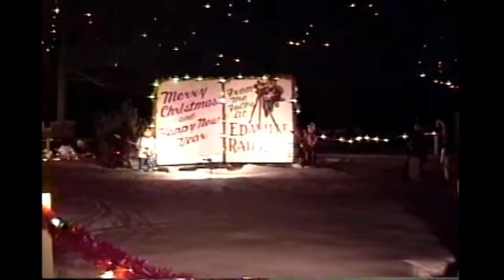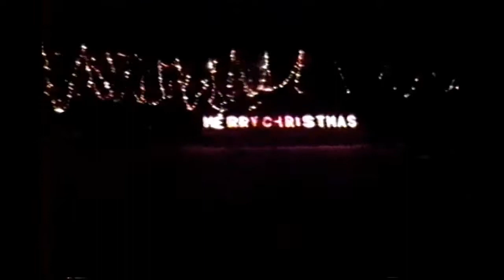1989 Thanksgiving Steve, Loves, Craigs, Edaville RR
Steve, Diann, Big Steve came for Thanksgiving.  Shots of Craig kids.  Trip to Edaville Railroad in the snow.